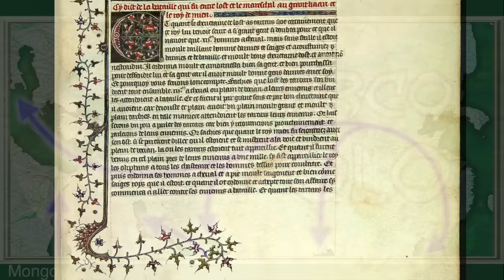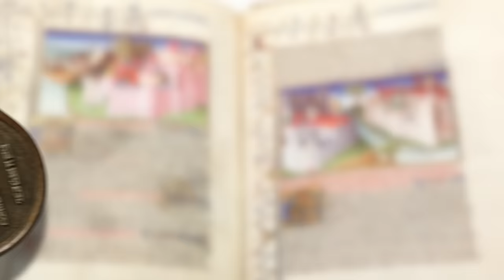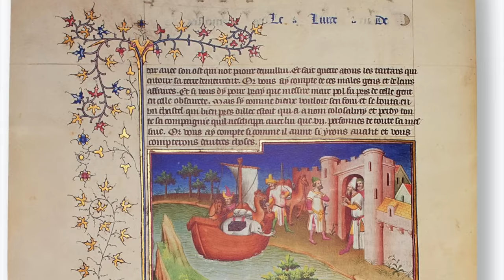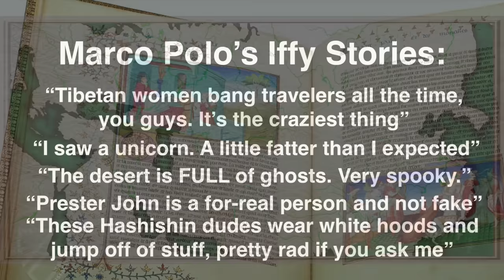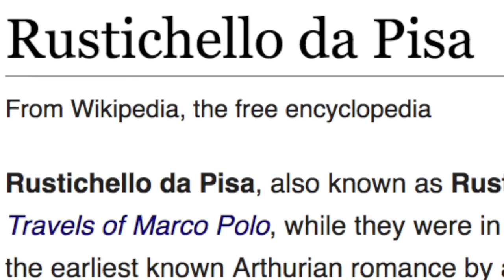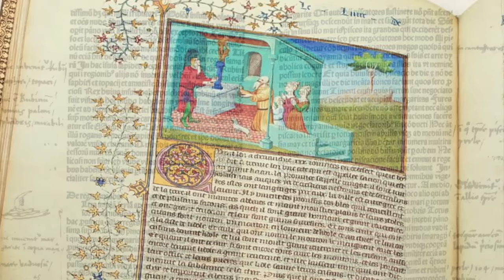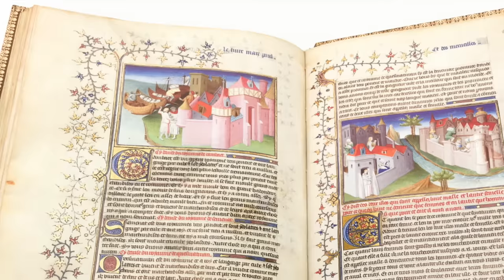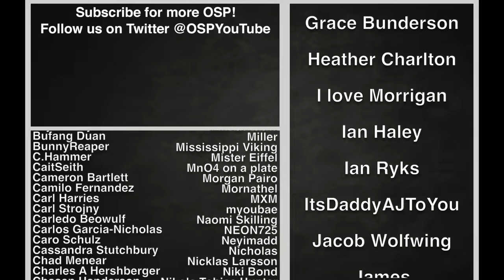History-Makers: Marco Polo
On this episode of History-Makers, Blue takes a trip alongside the legendary explorer Marco Polo to figure out how the intrepid Venetian merchant made his way to the Mongol Empire and back, and what that means for his written account of those Travels.